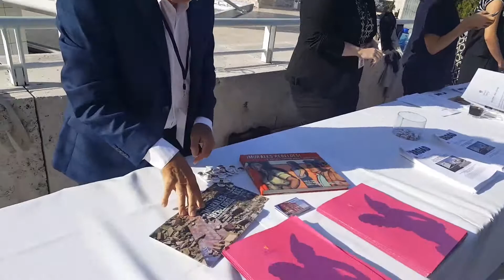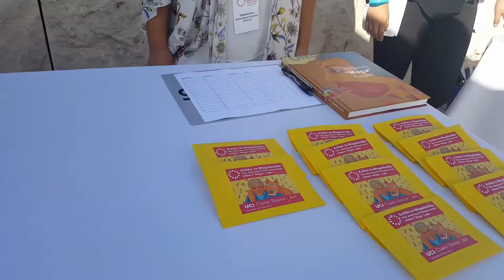The Getty Center 1200 Getty Center Drive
WHEN: Tuesday, September 12, 2017
8:00 AM: Access to Getty Exhibitions for B-roll and Photography
9:15 AM: Press Conference
WHO: James Cuno, President, The J. Paul Getty Trust
Deborah Marrow, Director, The Getty Foundation
Garrett Gin, Bank of America
Francisca Valenzuela, Singer
PST: LA/LA Artists and Curators
WHERE: The Getty Center
1200 Getty Center Drive